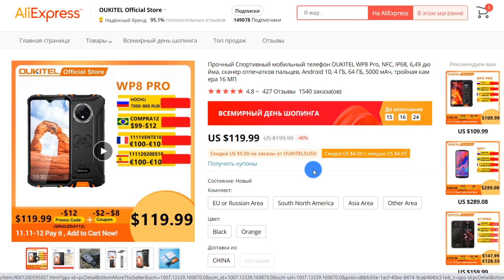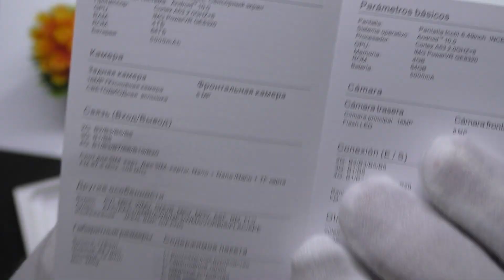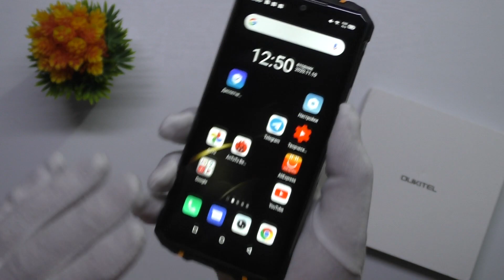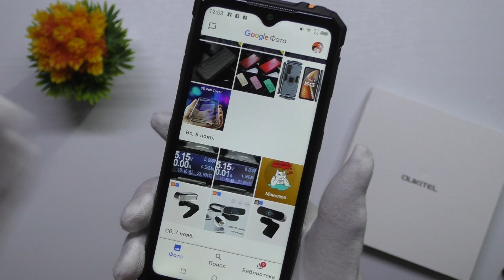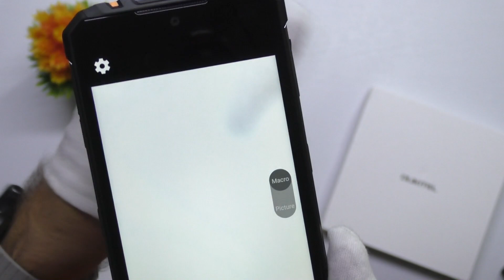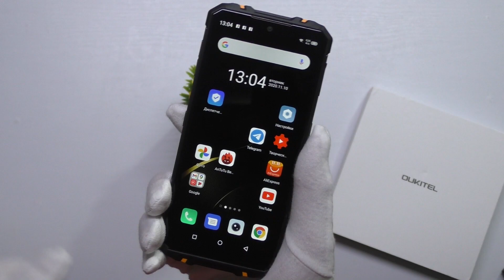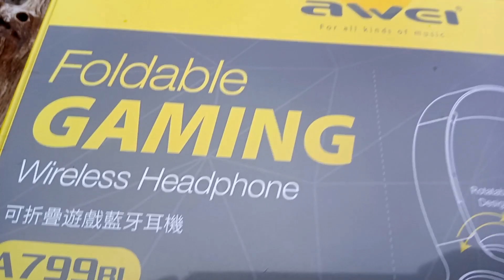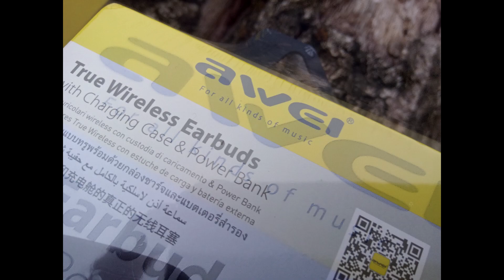OUKITEL WP8 PRO ПОЛНЫЙ ОБЗОР ПРОТИВОУДАРНОГО